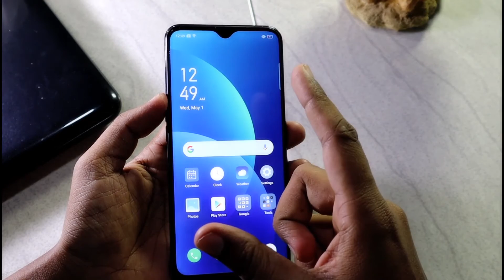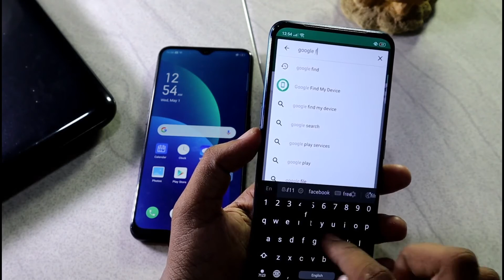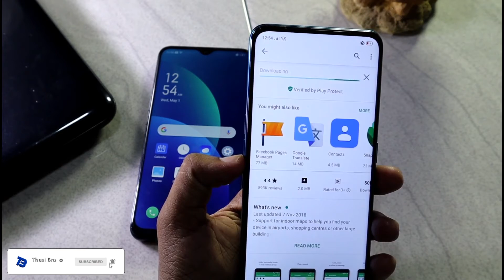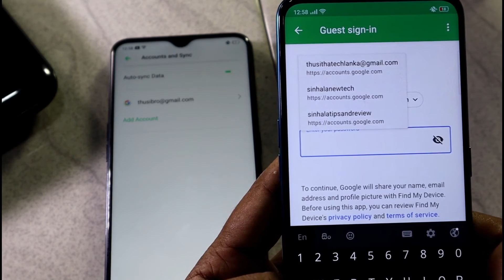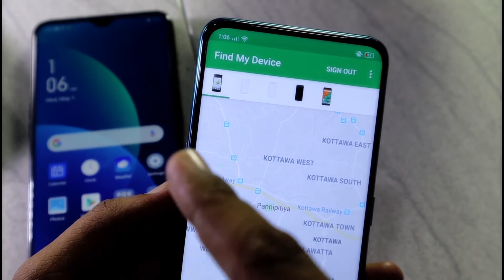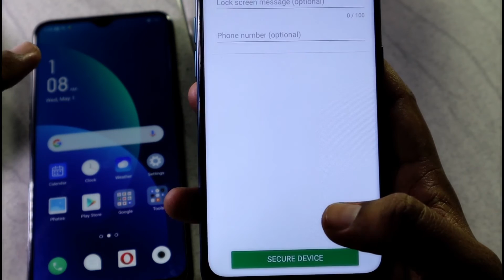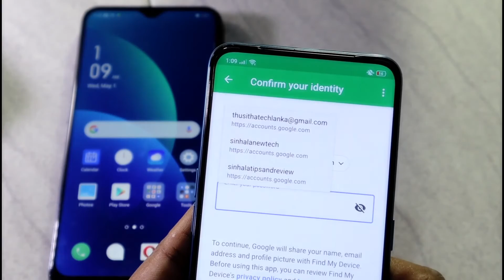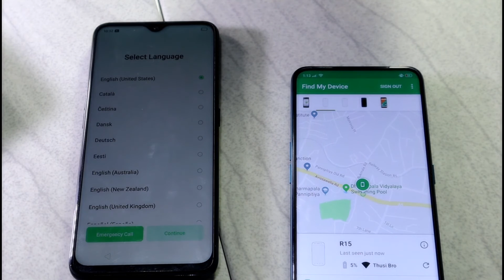Google Find My Device App Sinhala ( සිංහලෙන් ) 🇱🇰 Thusi Bro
Google Find My Device Sinhala
Sinhala Tutorial
Sinhala Tips
Sinhala Tricks
Lost Mobile
Androd Apps
Important Apps
Sinhala Apps
Thusi Bro YouTube
Thusi Bro Sinhala
Sinhala Tech
Sinhala Videos
Sri Lanka Videos
Sri Lanka Geeek
Sinhala Geek
How to Find Lost Mobitel
2019 Apps
Google Trick
Location Track Sinhala